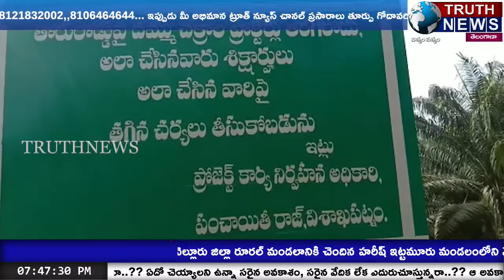మా గిరిజన ప్రాంతానికి వేసిన రోడ్లనుధ్వంసం చేసిన భారీ గ్రానైట్ వాహనాలపై చర్యలు తీసుకోవాలి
@truthnewstelugu Action must be taken against the heavy granite vehicles that destroyed the roads laid to our tribal area